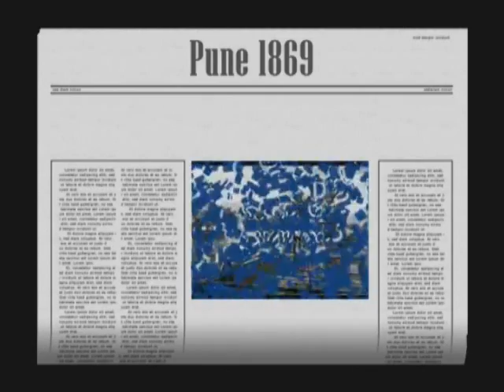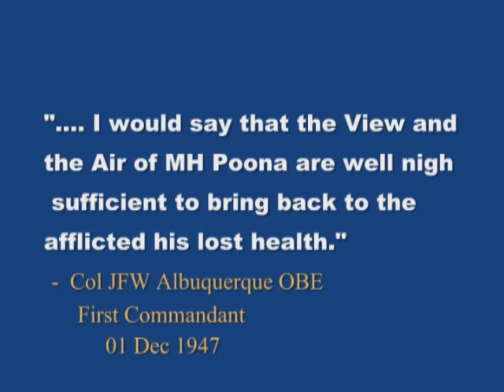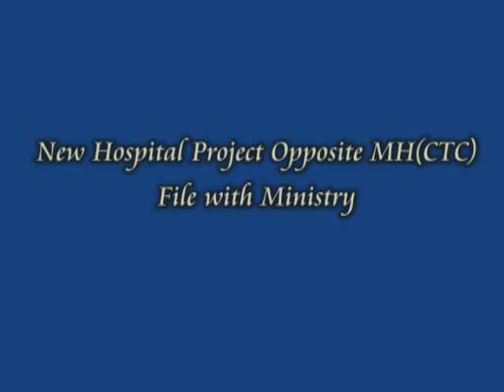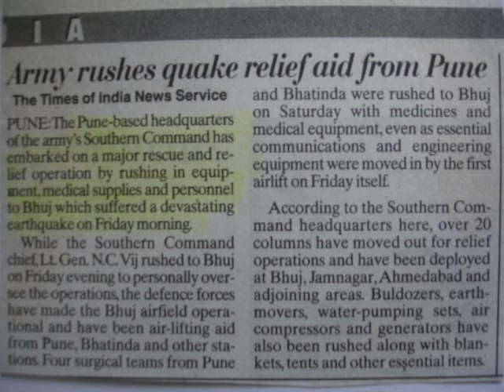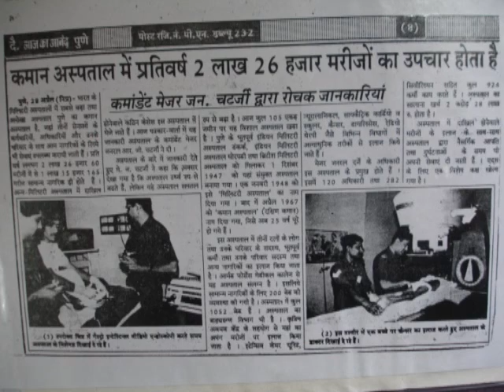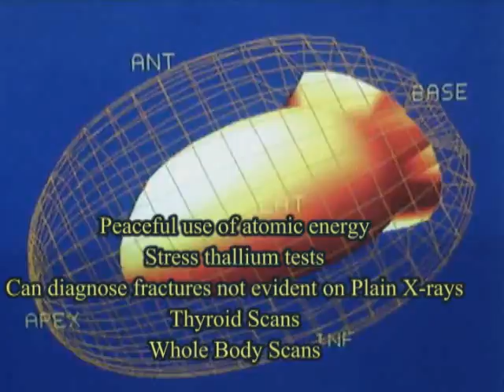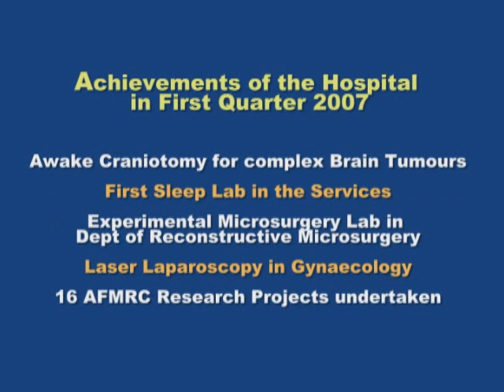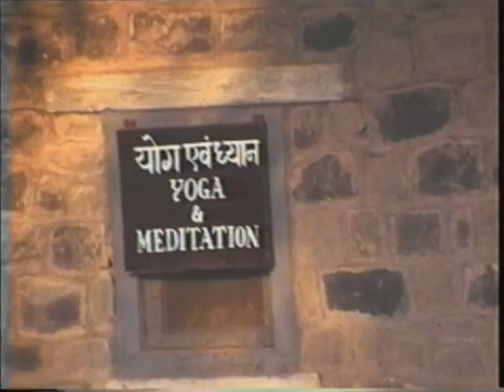Army Medical Corps Heritage Hospital | Pune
The Military Hospital at Poona rechristened in its present avatar as the Command Hospital (Southern Command), Pune is a heritage hospital of the Indian Army. Spread over an area spanning over 114 acres, it is one of the largest hospitals in area in the world. The movie was made in 2007 before the raising day celebrations under the command of Maj Gen Pradeep Bhargava VSM.